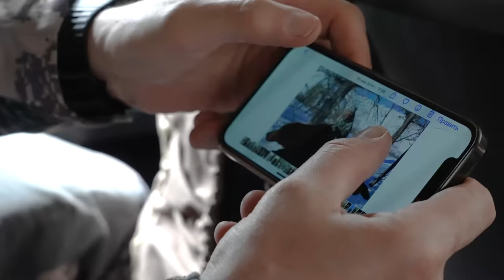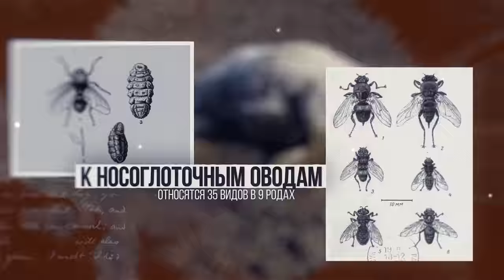Трофейная охота на Кавказского бурого медведя [4K]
Трофейный охотник Сергей Мазуркевич отправляется на Кавказ. В Карачаево-Черкессию. На этот раз его цель - Кавказский бурый медведь...

Добро пожаловать на наш канал! В этом захватывающем видео мы отправляемся в самое сердце Кавказа для горной охоты вместе с опытным трофейным охотником и природоведом Сергеем Мазуркевичем. Следуя стратегии привады на медведя, мы используем дальние выстрелы и точную стрельбу с калибром 338lm. Величественный бурый медведь становится нашей трофейной добычей, и мы погружаемся в мир трофейной охоты на кавказского бурого медведя. Опытные стрелки совершают пристрелку в горах и восхищаются невероятными возможностями этого калибра. Присоединяйтесь к нам в этом захватывающем фильме про охоту, где мы рассказываем о наших приключениях и стрельбе, а также охотимся на бурого медведя с использованием привады и подхода. Приготовьтесь к удивительным моментам трофейной охоты на кавказского бурого медведя и насладитесь красотой этого великолепного региона.

Содержание фильма:
00:00 - Интро
01:09 - Охотхозяйство Эдикбия
03:18 - Медведей много
03:54 - Аул Хурзук
04:50 - Пристрелка оружия
08:29 - О кавказском буром медведе.
10:27 - Медведь поймал корову.
13:22 - Ещё о кавказском буром медведе.
14:50 - Медведь людоед (история)
16:51 - Привада
20:06 - Туры и "Внутренние рога" (эстроз овец)
22:58 - Трофейная охота на приваде
24:29 - Медведь вышел на жировку
25:29 - Выстрел!
26:52 - Поиски по следу.
29:43 - Трофей добыт!
31:16 - Оценка охоты
32:37 - Анонс